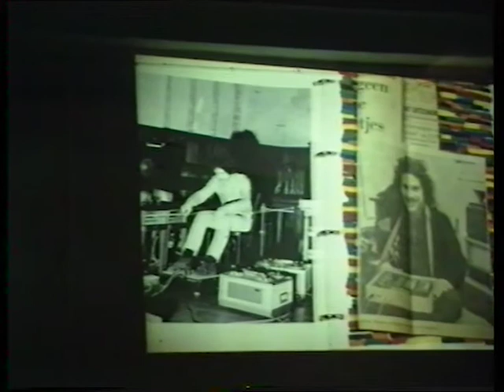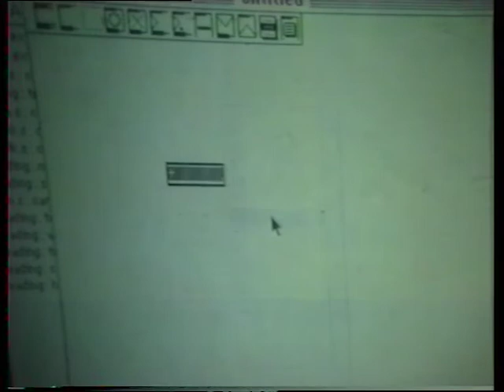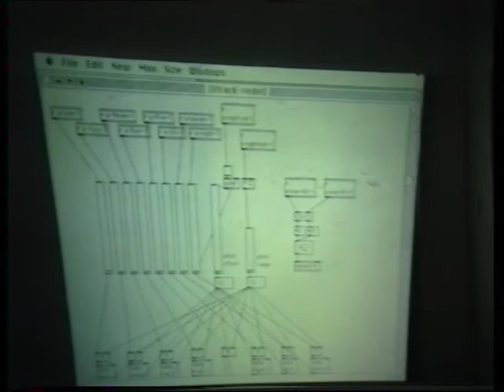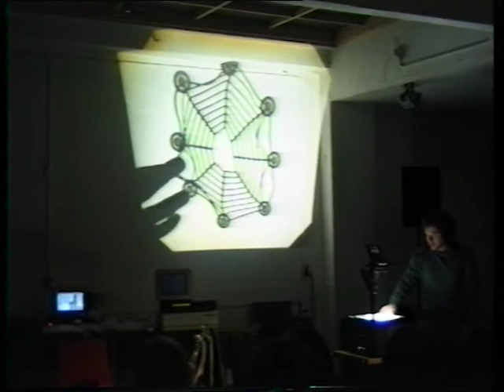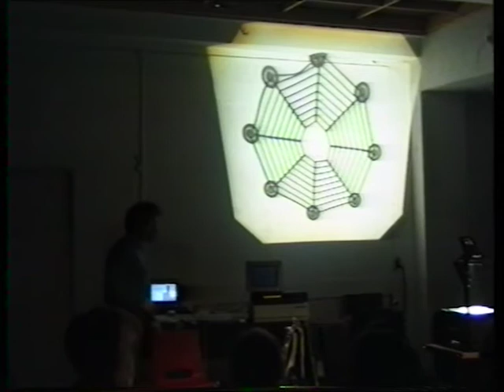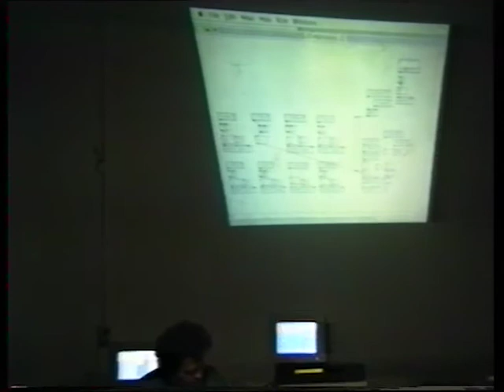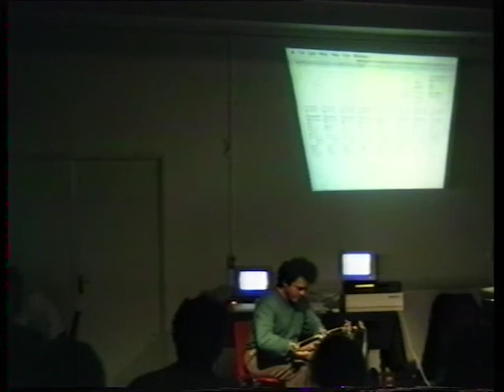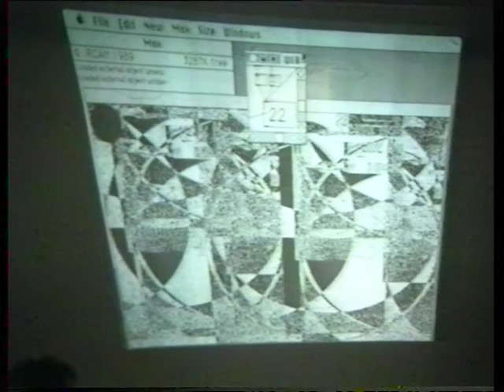Steim's Geheim Concert: Ryan,Waisvisz,Baldé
Media: video8
Location: Steim
Date: 22/03/1990
Archive_id: dedf436a-0fa0-46b6-932e-0ef935c364f8